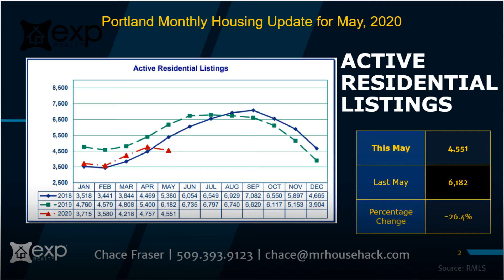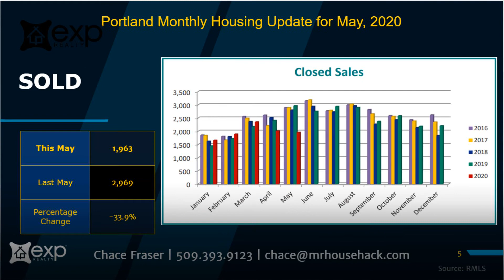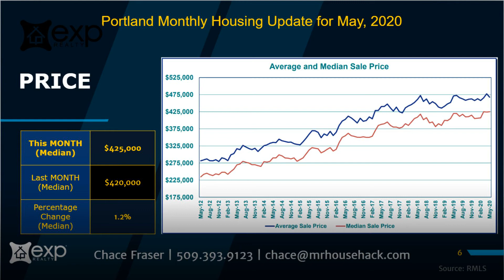Portland, Oregon Real Estate Market Update: May, 2020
Portland Monthly Real Estate Market Update: May, 2020

$425K (median) sales price

38 days on market

2.3 Months Inventory

May was weird. We had some big things happening globally and around the United States that took some priority over buying and selling homes.

Sales were down this May compared to last…which was no surprise.

People are “just” starting to feel normal again, going out—dining, shopping, traveling. We understand why and how home sales could be down after being at “in-home jail” for 12 straight weeks. Like, “𝗚𝗘𝗧 𝗠𝗘 𝗢𝗨𝗧𝗧𝗔 𝗛𝗘𝗥𝗘!!"

In May 2019, the average home sales price was $420K‼️ Now $425K‼️ That’s a $5K jump in home prices when many people thought prices would go down!!

PS—that’s a clue

Average days on market are hovering around that 38 day mark… which is 10 DAYS LESS than last May! If you’re a buyer, that means you gotta JUMP on a house when you see it go LIVE—if you’re late, you’re late! NEXT!!